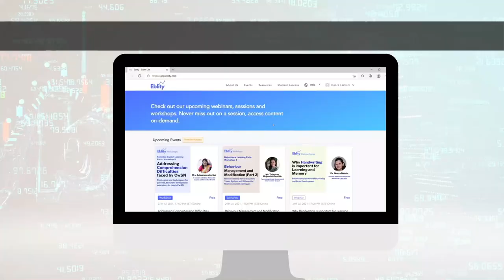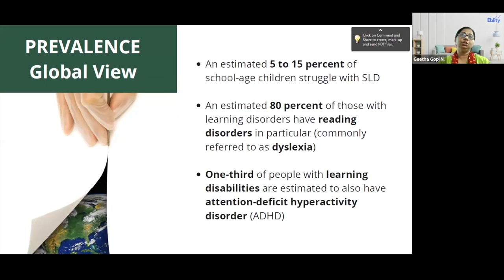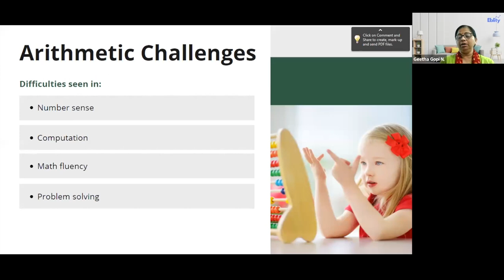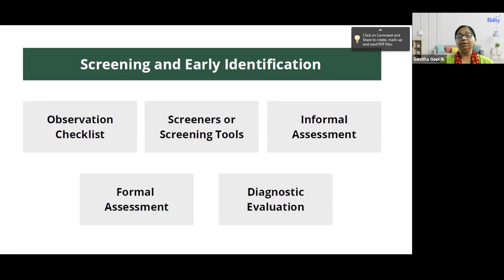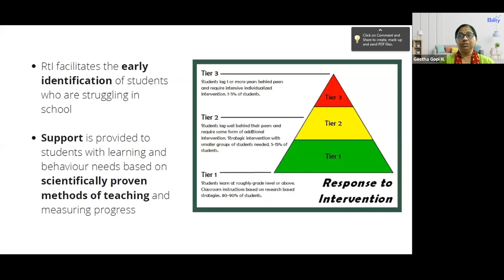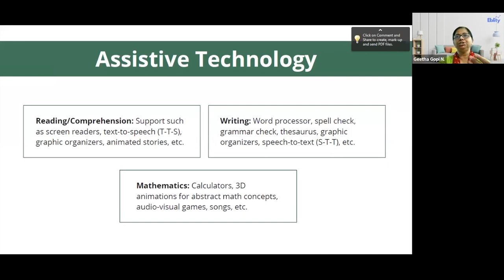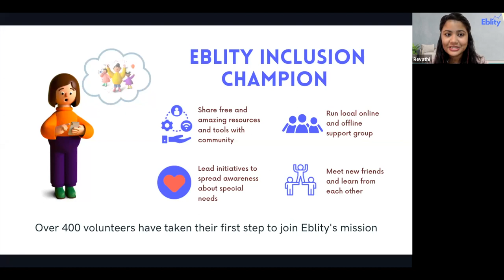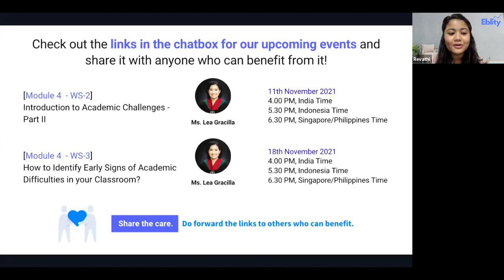Introduction to Academic Challenges - Part I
Overview of academic challenges relating to Learning Difficulties –
 A workshop by Mdm. Geetha Gopi N.

Takeaways from the session:
1) Insights into Learning Disabilities
2) Academic challenges faced by children with Learning Disabilities

Check out many more sessions from other global experts available on-demand to help children with Special Needs on this

Also, access and contribute to hundreds of useful teaching, learning, material and resources to help children with special needs These resources have received over 40,000 5 star ratings.